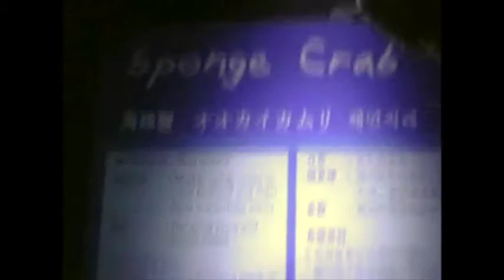Seen the aquarium & musical fountain? Sentosa Staycation 圣淘沙 |Shinykoh vlog |Singapore 新加坡|2005_12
A simple staycation but these are the places which you cannot find anymore in Sentosa, eg. the aquarium and the musical fountain.